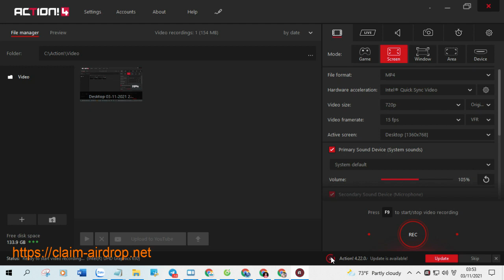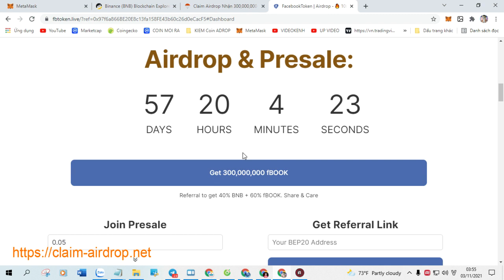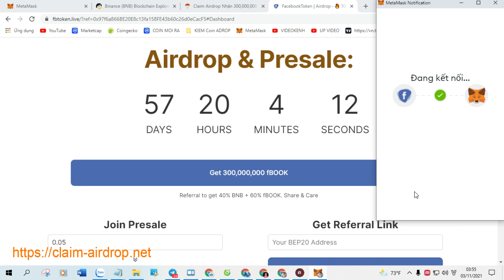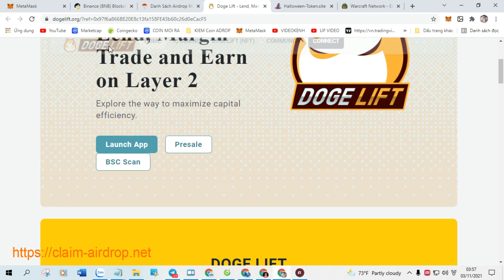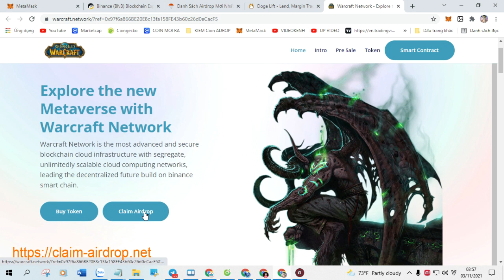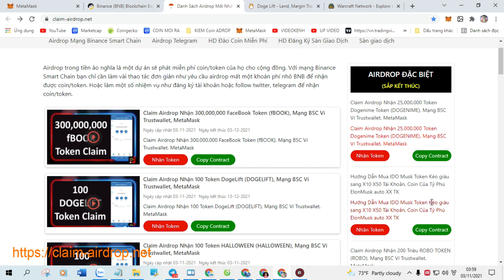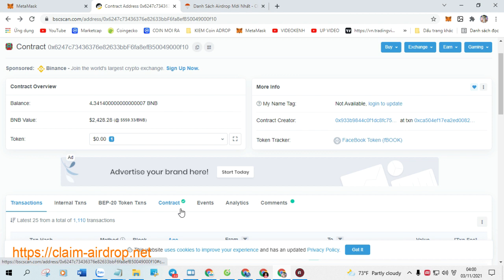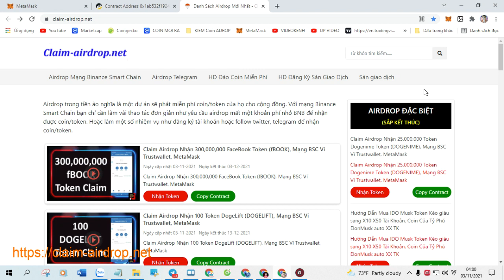Claim Airdrop Nhận 100 Token DogeLift (DOGELIFT), Mạng BSC Ví Trustwallet, MetaMask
+ Bước 1: Sao chép Contract :  0x1ab532f19247abc2dd89cd5467f42a4be5716ca5

+ Bước 2: Truy Cập Web Tại Đây Click ( Claim Airdrop ) Nhận Token